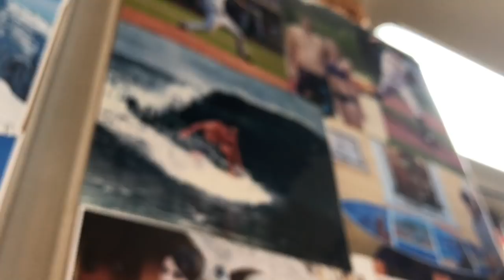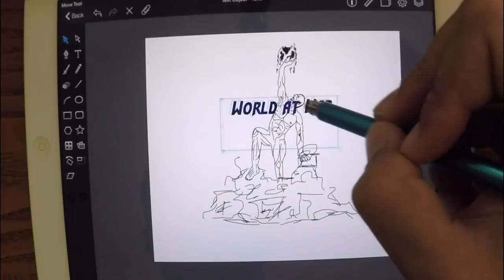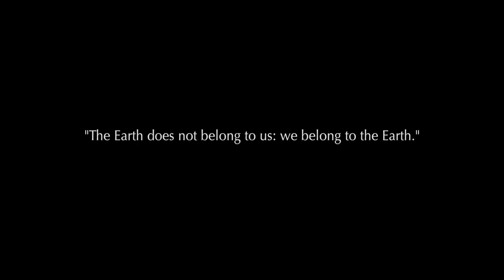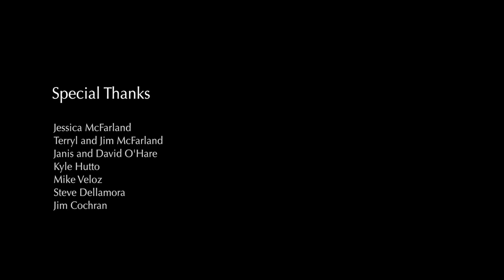World at War: The creation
This is the story of World at War.

Blake McFarland's World at War sculpture will be held at the Devos Place Convention Center for the 2018 Artprize contest from September 19- October 7th.

World at War is a larger than life hero character emerging out of a pile of waste. Each piece of garbage was be gathered from the remote California coastline as well as local landfill and represents everyday items that we humans discard . The hero character is hoisting up a broken and collapsing earth, representing our society's wastefulness and detrimental impact on our environment. The theme of this sculpture is to make each viewer reflect their own decisions on waste disposal and to be more conscious about our environment. This sculpture took over 3 months to create and has over 1500 hidden screws.

Credits
Directed shot & edited- Sean O'Hare
Producers- Sean O'Hare, Brandon Busa, Blake McFarland
Written and Narrated- Blake McFarland
Lead FX and Animation- Kyle Hutto
Still Photography- Blake McFarland, Brandon Busa
Production assistant- Ryan O'Hare

Additional footage
KTVU channel 2 news
Goodyear tires

Special thanks to:
Jessica McFarland
Jim & Terryl McFarland
Janis & David O'Hare
Brandon Busa
Green Waste Management
Zanker Road Waste Management
Murray Hall
Michael Gross
Juan Rivas
Swanton Berry Farm
Mike Veloz
Kyle Hutto
Steve Dellamora
Jim Cochran